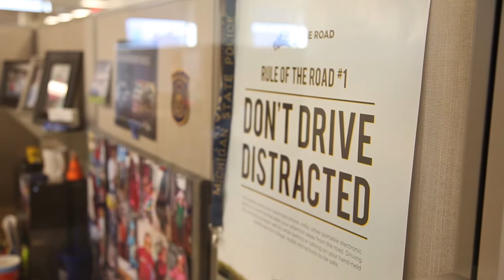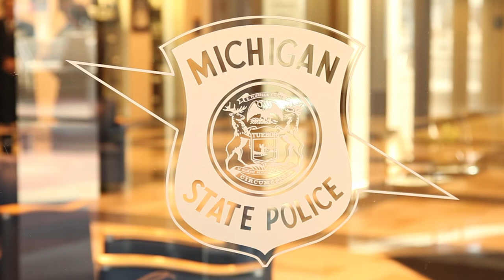Michigan State Police Get Single Sign-On With NetIQ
The Michigan State Police (MSP) provides secure access for all troopers to applications and highly confidential data, e.g. traffic crashes, gun files, criminal histories with the help of NetIQ Identity-Powered Access solutions. So the Michigan State Police is able to integrate Identity and Access Management (IAM) policies across local, mobile and cloud environments.

Mitzi Goldstien outlines how NetIQ "provides single sign-on for Michigan State Police and other local agencies to up to 30 applications"